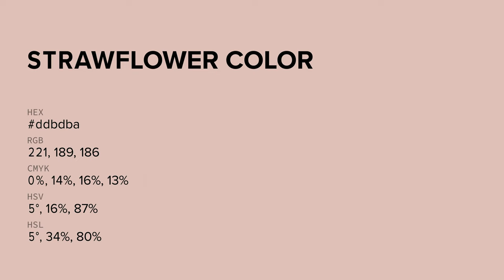Strawflower color ddbdba hex color - Red color - Cool color ddbdba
What color is Strawflower ? ddbdba hex color - Red color - Cool color ddbdba

Hex ddbdba Color Code is also known as Strawflower color.

Hex ddbdba Color code in RGB color code model is created after adding 86.67% red color, 74.12% green color and 72.94% blue color.
Hex ddbdba Color code in CMYK color (process color) code model is generated after subtraction of 0% cyan, 14% magenta, 15% yellow and 13% black.